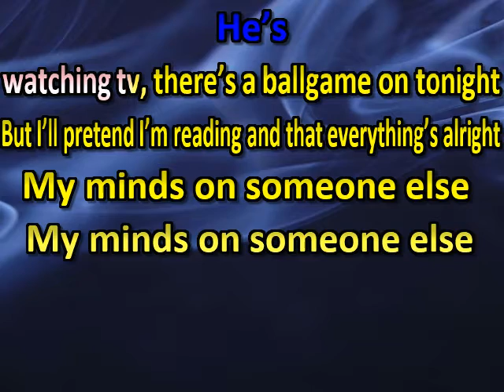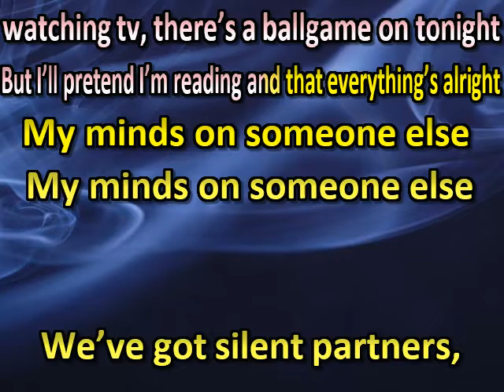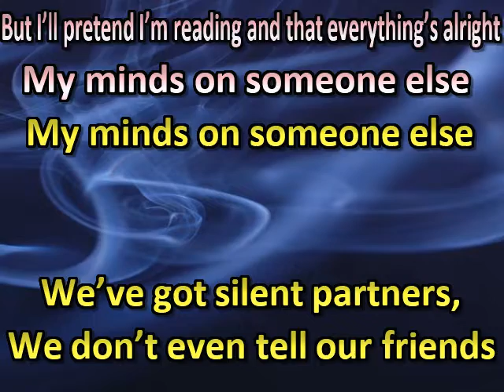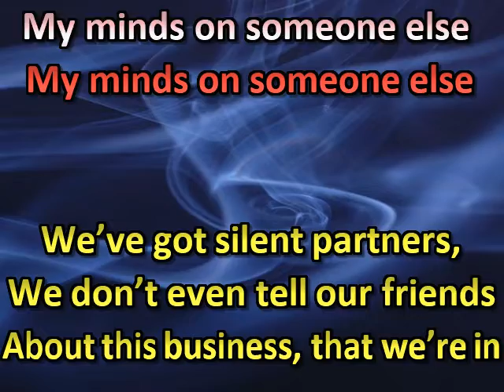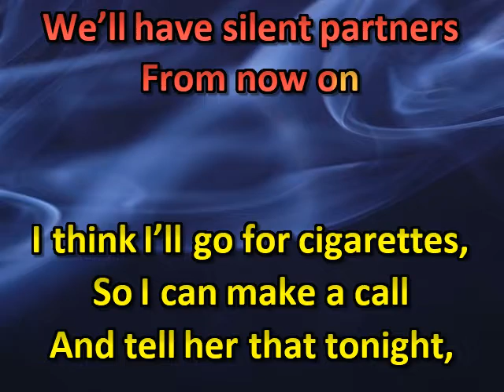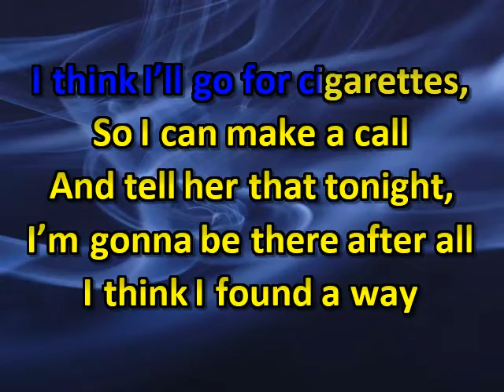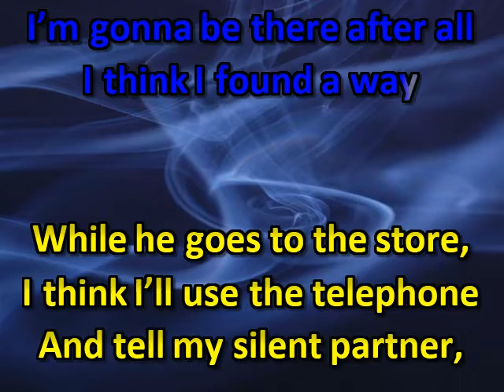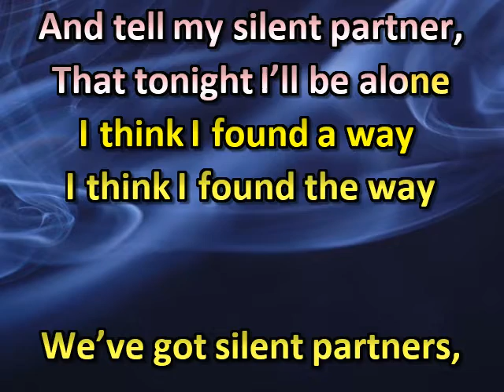David Frizzell & Shelly West - Silent Partners (duet) (karaoke)(by request)